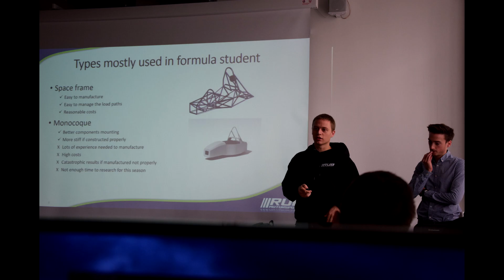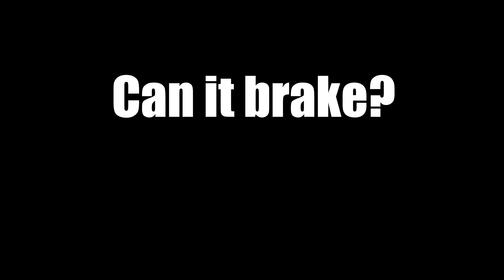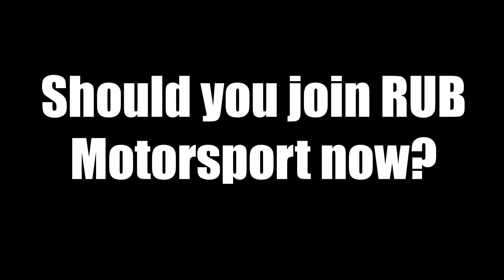RUB Motorsport Season 2017 Recap